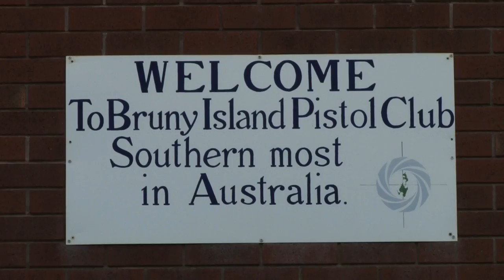CANON,FUSE,GOLF BALL, OLD TV......"You do the math!"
This is what you do with those old discarded tellies nobody wants anymore. DON'T FORGET TO GIVE THIS VIDEO THE THUMBS UP, IF YOU LIKE SHOOTING TVS'